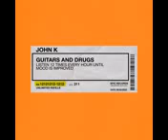John K - Guitars and Drugs